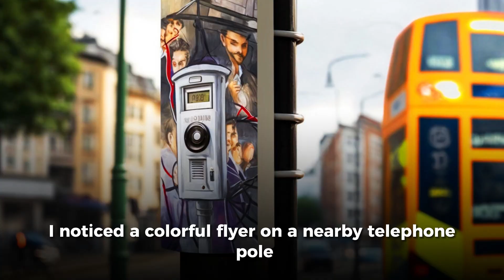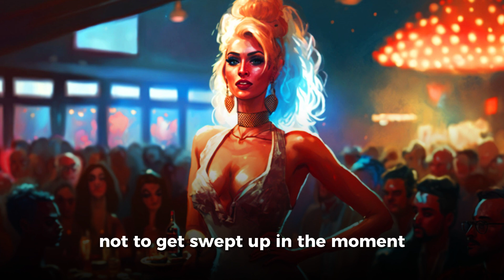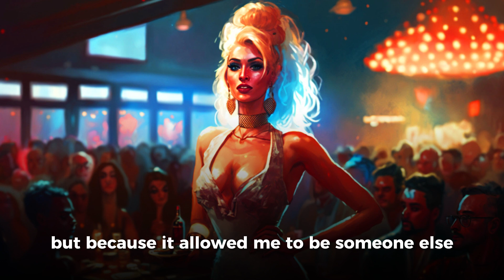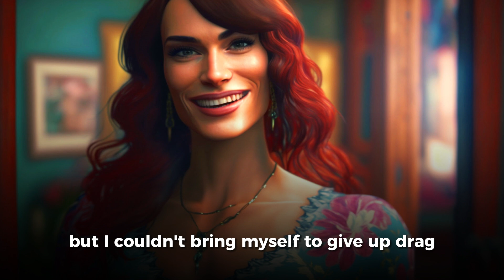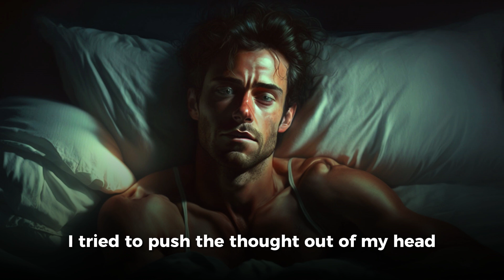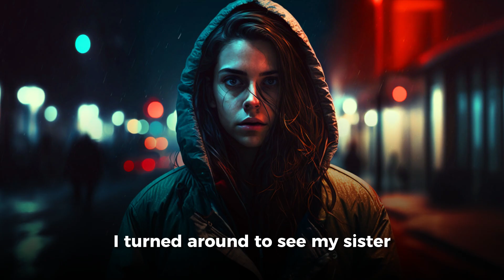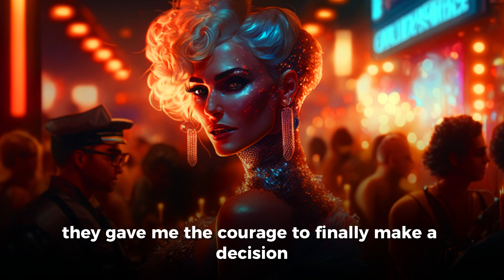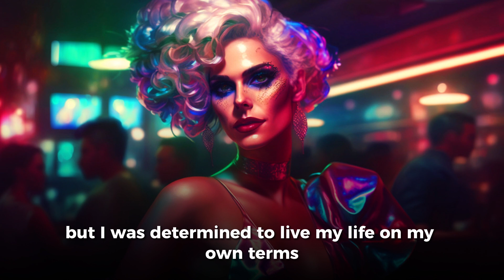Crossdresser Story - London in the 70s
This story is about Richard's experience crossdressing in the 1970s. What happens next? Watch the video to find out ❤